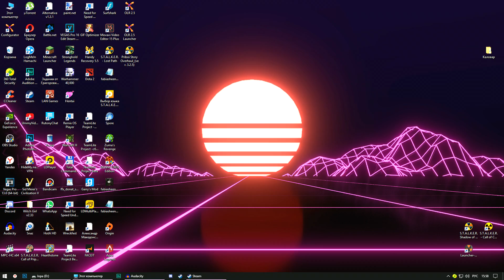Замес в Припяти. STALKER История Прибоя #4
Следующие документы расположены в Припяти, по пути придется проверить ученых на Радаре и их вертолет.

▼ ОСНОВНЫЕ ССЫЛКИ ▼

▼ ПОСМОТРИ ТАКЖЕ ▼